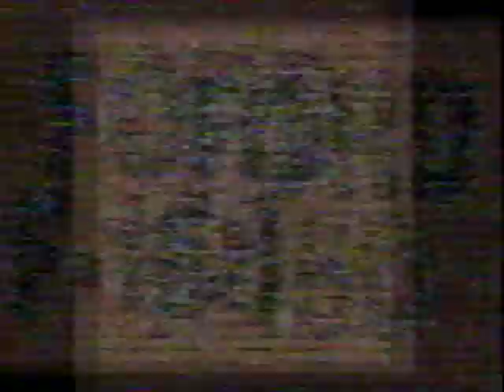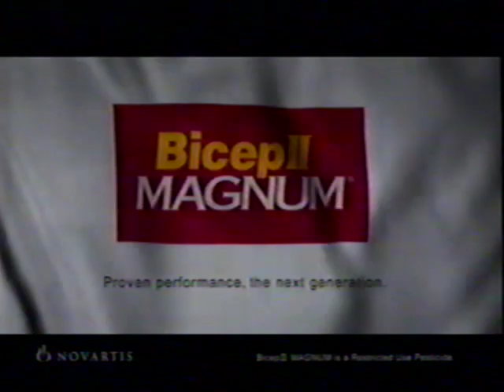Indiana at Notre Dame - 12/1/98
Coming off a big loss in the Maui Classic title game, IU returns to the Hoosier state and travels to Notre Dame, which was in the middle of their decade-long opium slumber under John MacLeod. This ended up being a tighter game than it should have, but IU was able to pull it out in overtime.